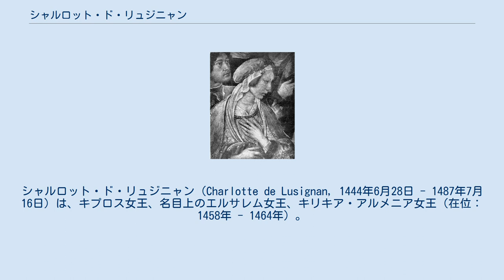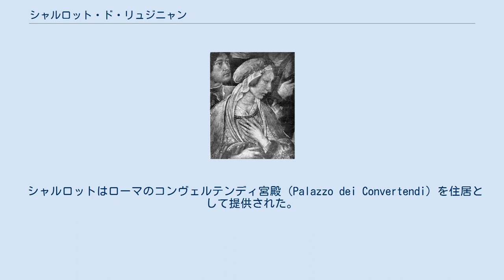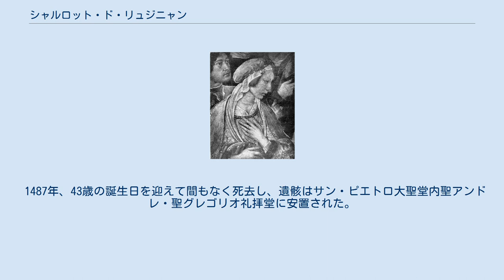シャルロット・ド・リュジニャン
シャルロット・ド・リュジニャン（Charlotte de Lusignan, 1444年6月28日 - 1487年7月16日）は、キプロス女王、名目上のエルサレム女王、キリキア・アルメニア女王（在位：1458年 - 1464年）。
 キプロス王ジャン2世とその2番目の妻エレニ・パレオロギナの間の長女として生まれた。
妹のクレオーファが幼くして死んだため、両親、そしてキプロス王家にとって唯一の正嫡の相続人であった。
ただし、父は母との再婚以前に、愛妾マリエット・ド・パトラとの間にジャックという庶出の息子をもうけており、彼はニコシア大司教に任じられていた。
妾腹の兄ジャックは後にシャルロットの王位を脅かす存在になる。
 母エレニは東ローマ皇帝マヌエル2世の次男モレアス専制公テオドロス2世の娘であり、シャルロットをギリシャ的な伝統の中で育て、ギリシャ語を話させた。
シャルロットはフランス語、イタリア語、そしておそらくラテン語も読み書きが出来たが、生涯ギリシャ語で話した。
教皇ピウス2世はシャルロットがギリシャ語で話す特徴を捉え、彼女を「おしゃべりなギリシャ女」と呼んでいる。
 1456年、王位継承者と正式に認められてアンティオキア女公の称号を受けた。
同年、ブルゴーニュ公フィリップ3世（善良公）に庇護されていたポルトガルの亡命王族ジョアン・デ・コインブラと結婚したが、ジョアンは翌1457年に急死した。
シャルロットの母エレニがこの娘婿を気に入らず、毒殺したと言われている。
1458年に両親が相次いで亡くなり、シャルロットは同年10月7日にニコシアの聖ソフィア大聖堂において戴冠式を行い、キプロス王位を継承した。
女王はまだ14歳であった。
 シャルロットの治世は最初から困難な状況に置かれた。
後ろ楯が無く幼い女性統治者の王位の正統性は、王位を狙う庶兄のニコシア大司教ジャックからの挑戦を受けた。
1459年10月4日、シャルロットは従兄にあたるジュネーヴ伯ルイ・ド・サヴォワと再婚した。
この縁組は、大司教派と争うシャルロット女王派への支持を約束したジェノヴァ共和国がお膳立てしたものだった。
 1460年、エジプト・マムルーク朝のスルタン・アシュラフ・イーナールの支援を受けた大司教ジャックの軍勢は、ファマグスタおよびニコシアの制圧に成功した。
シャルロットは夫ルイとともに続く3年間、キレニア城での籠城を余儀なくされた。
女王夫妻は1463年に城を出てローマに亡命し、大司教がジャック2世として王位に就いた。
 シャルロットはローマのコンヴェルテンディ宮殿（Palazzo dei Convertendi）を住居として提供された。
彼女と面会した教皇ピウス2世は、キプロス女王を次のように描写している。
「年齢は24歳くらい、中背の婦人である。肌は色黒と色白の中間くらい。なめらかな話しぶりで、ギリシャ風の習慣からか、しゃべり過ぎである。フランス風の衣装を身に付けている。さすがに王家の血筋を感じさせる物腰である。」 シャルロットはその後、一時はギリシャ人の住むロドス島に移住して小規模な宮廷を主宰した。
教皇の援助でキプロス王位奪還のための軍事行動もおこしたが、失敗に終わった。
さらにジャック2世の未亡人カタリーナ・コルナーロからキプロス王位を奪うための陰謀もめぐらせたが、こちらも失敗している。
1483年11月には教皇シクストゥス4世の招きでバチカン宮殿の賓客となり、教皇と同格の客人としての待遇を受ける栄誉にあずかった。
 シャルロットと2番目の夫ルイとの間には1464年6月にユーグという名の王子が生まれたが、誕生後1か月以内に死去している。
シャルロットはその後、ナポリ王フェルディナンド1世の庶子アルフォンソ・ダラゴーナを養子に迎えた。
アルフォンソはジャック2世の庶出の娘と結婚していた。
しかし1485年2月、シャルロットは年額4300フローリンの年金を受給する権利と引き換えに、夫ルイの甥であり、叔母アンヌ・ド・リュジニャンの長嫡孫でもあるサヴォイア公カルロ1世に、キプロスなど諸王国の名目的な王位請求権を譲渡した。
 1487年、43歳の誕生日を迎えて間もなく死去し、遺骸はサン・ピエトロ大聖堂内聖アンドレ・聖グレゴリオ礼拝堂に安置された。
葬儀の費用は教皇インノケンティウス8世により捻出された。